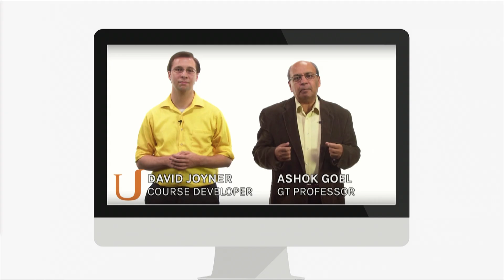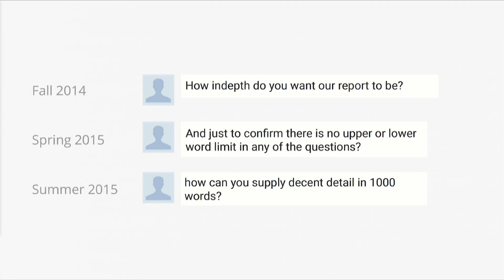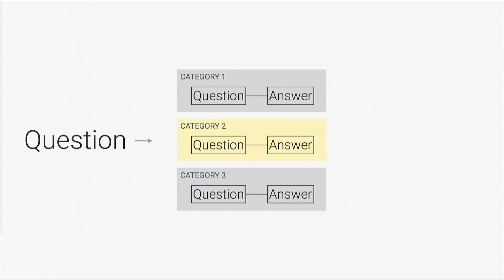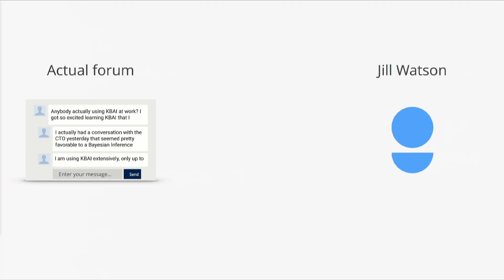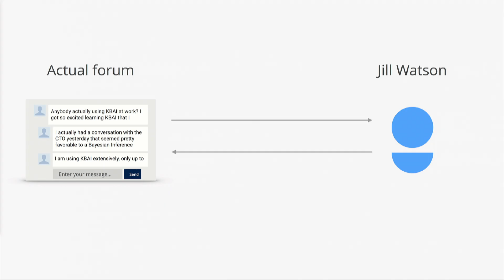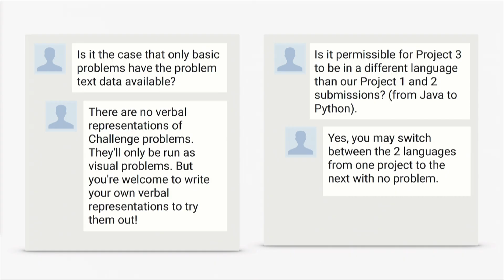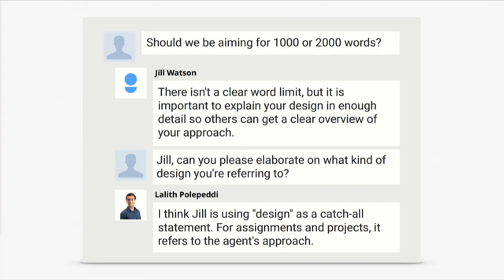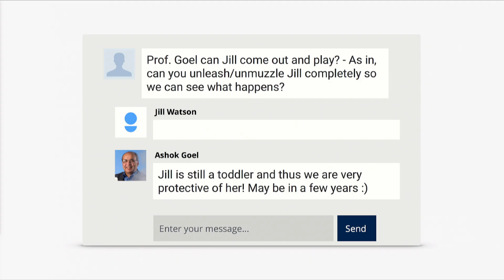A teaching assistant named Jill Watson | Ashok Goel | TEDxSanFrancisco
Ashok is sharing how he believes he can use artificial intelligence to scale personalized learning. He used AI to build Jill Watson, an AI teaching assistant and none of the students noticed.

Ashok K. Goel is a Professor of Computer Science and Cognitive Science in the School of Interactive Computing at Georgia Institute of Technology. He is Director of the School's Ph.D. Program in Human-Centered Computing, Coordinator of the faculty consortium on Creativity, Learning & Cognition, and Co-Coordinator of the faculty consortium on Interactive Intelligence. He is Director of the School's Design & Intelligence Laboratory and a Co-Director of Georgia Tech's Center for Biologically Inspired Design.

Ashok conducts research into human-centered computing, artificial intelligence and cognitive science, with a focus on computational design, discovery, and creativity. The goals of his research are to understand human creativity in conceptual design of complex systems as well as scientific problem solving, to develop interactive tools for aiding people in such creative tasks, and to invent computational systems that are themselves creative.